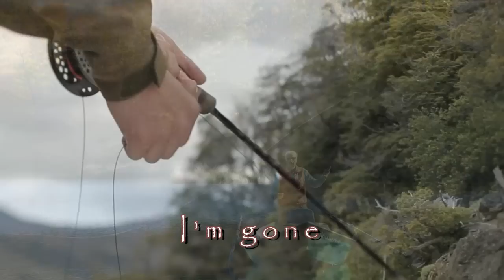Chris Rea - Gone Fishing (Live)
''Gone Fishing'' Live From ''God's Great Banana Skin'' Tour, in Exhibition and Conference Centre, Aberdeen, Scotland, 15 Feb 1993.

Broadcast on Radio 1 FM on 11 April 1993.

From ''Auberge''. ''Auberge'' is the eleventh studio album by Chris Rea.

Personnel:

Chris Rea: guitar and vocals
Robert Ahwai: guitar
Sylvin Marc: bass
Max Middleton: keyboards
Martin Ditcham: drums
Tommy Willis: guitar
Kevin Leach: keyboards
Mick Wilson: backing vocals
Linda Taylor: backing vocals

Lyrics:

I'm gone fishing
I got me a line
Nothing I do is gonna make the difference
So I'm taking the time

And you ain't never gonna be happy
Anyhow, anyway
So I'm gone fishing
And I'm going today

I'm gone fishing
Sounds crazy I know
I know nothing about fishing
But just watch me go

And when my time has come
I will look back and see
Peace on the shoreline
That could have been me

You can waste a whole lifetime
Trying to be
What you think is expected of you
But you'll never be free
You may as well go fishing...